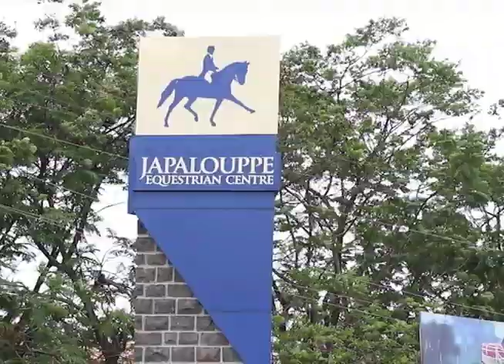Japalouppe Equestrian Centre, Horse riding camps in Pune by Hapy India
HapyIndia team visited the most famous attraction in Pune none other than Japalouppe Equestrian Centre and we had a great time with animals specially the horses.
Riding camps for kids is the most popular activity here. The farm also has other animals like dogs, cats, goats, hens, ducks, geese, rabbits and exotic birds.
Day Picnic here is a perfect package for You, friends and family.
They start with very informative session about Animals, There habits and Eating patterns.
Then they provide a Bucket full of food and ask you to visit them.
The staff is very courteous and helpful.They also conduct summer camps where they teach Horse riding.